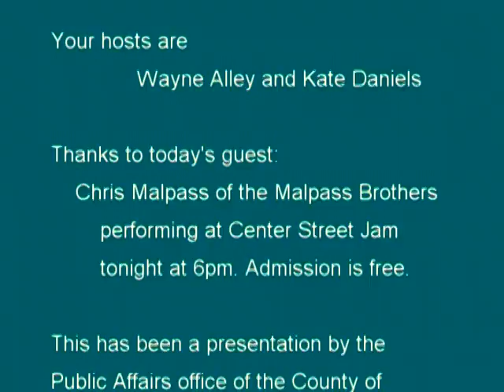MORNING SHOW 2016 05 05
Today's guest is Chris Malpass with the Malpass Brothers.